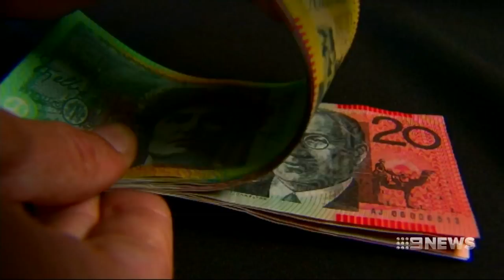Centrelink Spies | 9 News Perth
Thousands of welfare cheats are being caught out in WA thanks to mums and dads dobbing in a dodger to Centrelink.